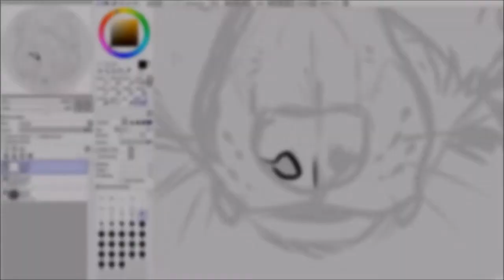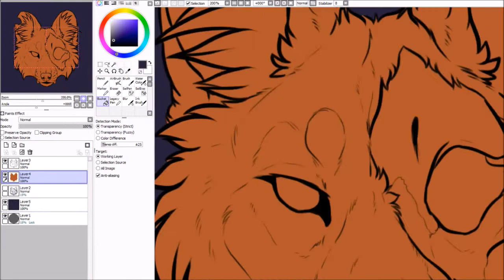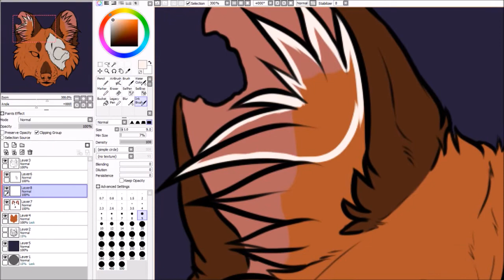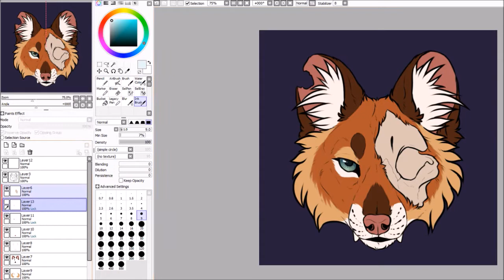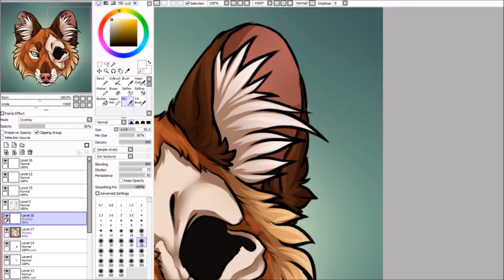Ghost - Speedpaint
drew up a new icon for myself, and went ahead and recorded the process! character is my mascot, rue the dhole.